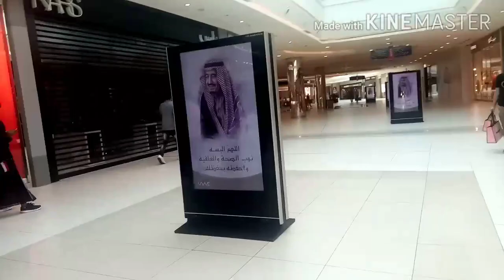Jeddah's Biggest Malls Part 1 - RED SEA MALL, जिददाह के सुनदर शापिंग मालस भाग 1 - रेड सी माल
Dear Viewers, This video shows RED SEA MALL, one of the Biggest and beautiful Malls in Jeddah, Saudi Arabia. It is spread over a built-up area of around 250000 square meters located near the Airport.